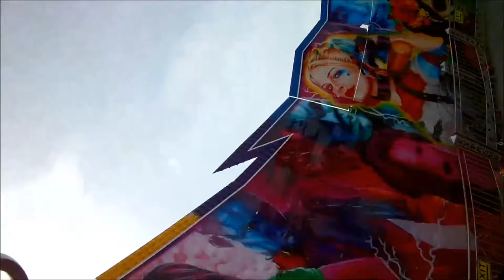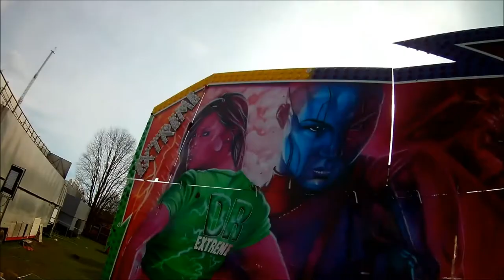Extreme - David Rowland Jnr On and Off ride POV @ Funderworld 2018 1080p 60fps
On and off ride footage of David Rowland Jnr's Extreme at funderworld in the Bristol Downs. This was recorded with an Akaso EK7000